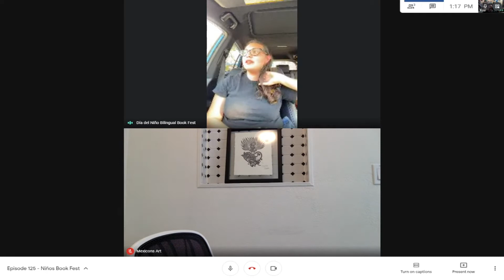Que Pasa Calexico - Episode 125 - Hayde Yanez and Gisel Barrett - Nino Book Fest